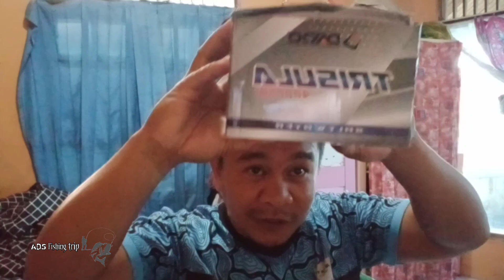Reel Daido trisula sw 4000 ‼️produk terbaru harga murah ringan di kantong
Assalamualaikum warahmatullahi wa barokatuh sholawat serta salam kepada junjungan nabi besar Muhammad shalallahu alaihi wasallam semoga kita diberi kesehatan Aamiin pada kesempatan kali ini kami kedatangan reel daido trisula SW 4000 Produk terbaru dari daido